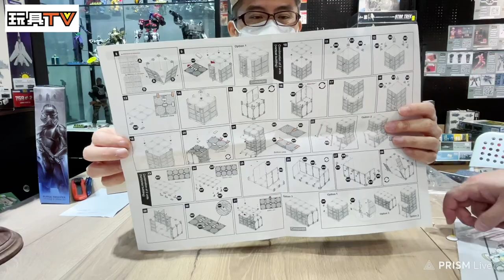「爆玩具」Fext Hobby 1:12 Joker Cell 監倉場景 TOYSTV Review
Production: TOYSTV Production Team
Program host/Guest: DMS, Walkermachine, Ricky, Bryan Lo
Produced by:Bryan Lo, Toyswalker-Dick.Po